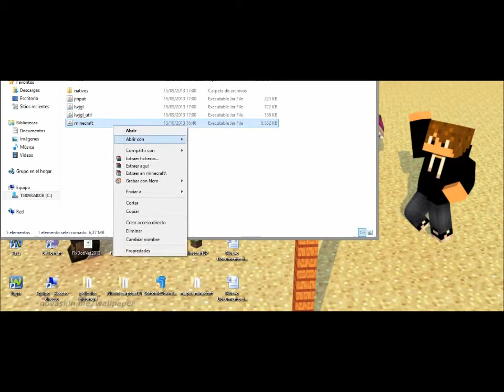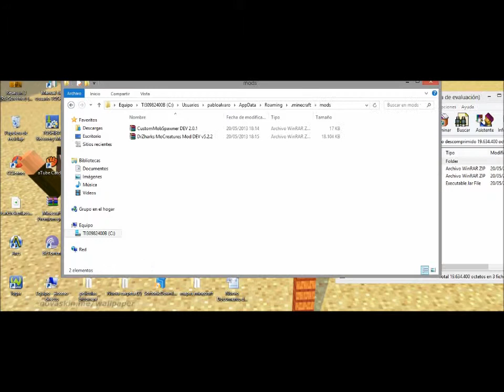Minecraft mod- Mod creatures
Espero que os guste el video y que os ayude